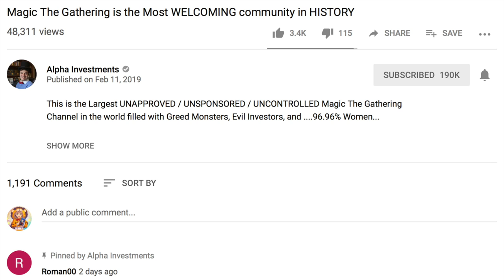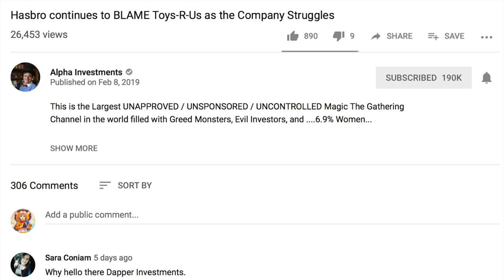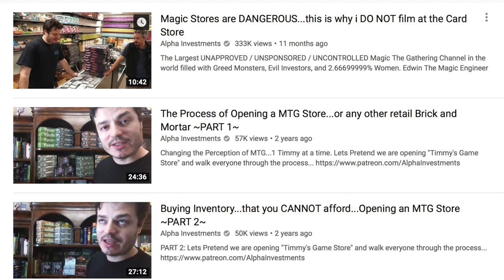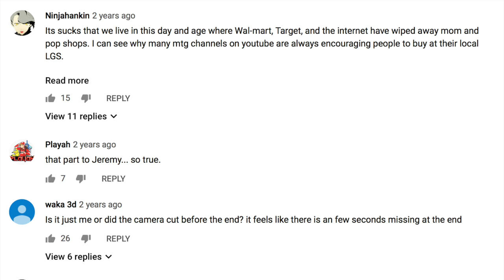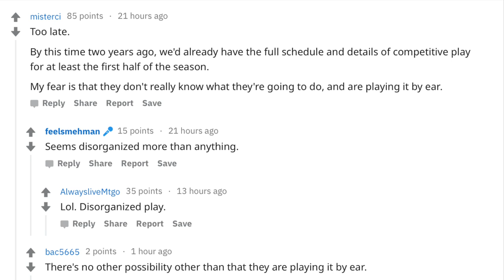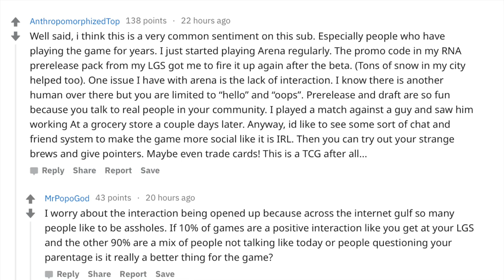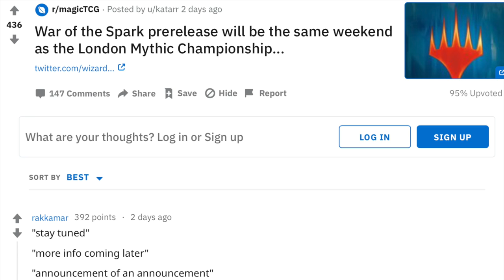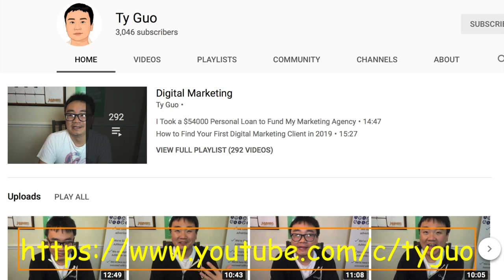I WISH I Hired Alpha Investments Rudy as a Business Consultant for my Magic the Gathering Store